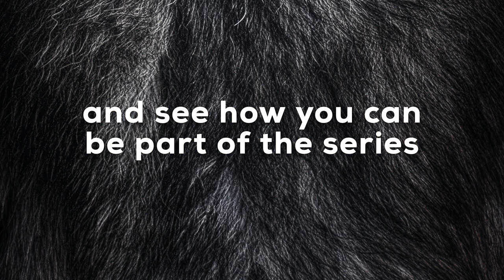What Is A Police Dog?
It's a simple question with a complex answer: "What is a police dog?"
They're endlessly fascinating, with incredible skills and abilities.
Join us, as we explore this amazing branch of law enforcement, and see what it takes for a dog to become a police K9. Follow along with our documentary production of "Under The Vest: Inside the World of Police Dogs."
to learn more.